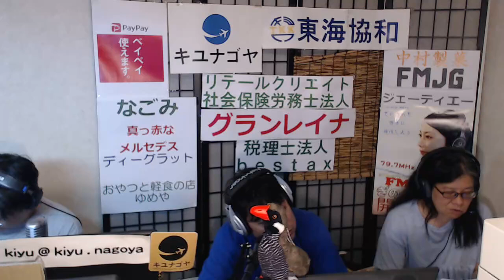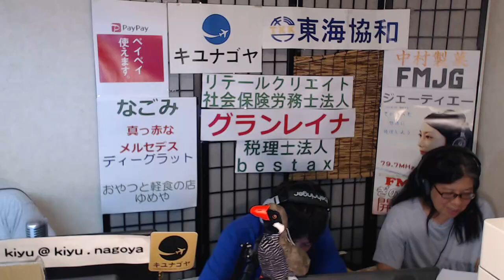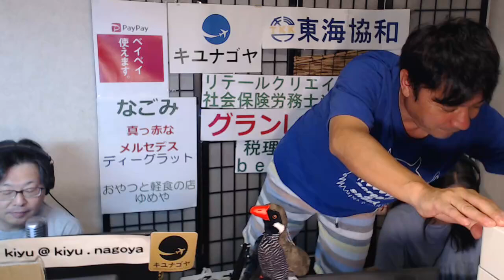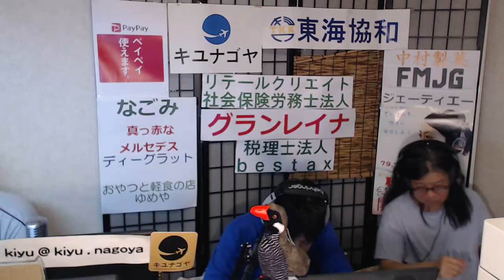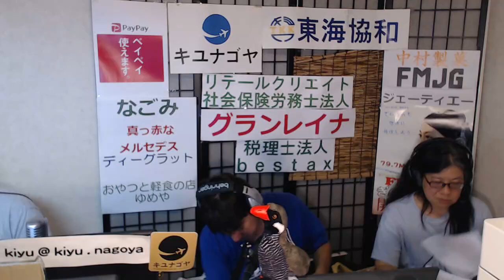【キユナゴヤ】テーマ「ゲーム」ラジオ 沖縄 宜野湾 fmぎのわん @2024/09/10